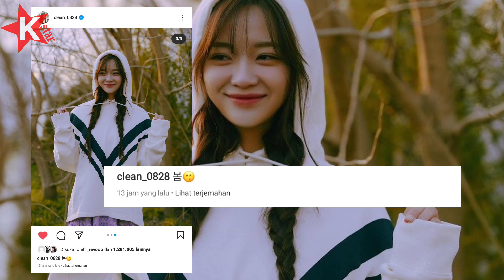PLOT TWIST !!! KIM SE JEONG DAN CHA EUN WOO BENARKAH SEBATAS SAHABAT??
Kim Sejeong pertama kali bertemu dengan Cha Eunwoo pada 2017 lalu saat keduanya didapuk untuk membintangi iklan Lotte Water Park. Sejak saat itu, keduanya beberapa kali menunjukkan kedekatan. Bahkan, pada 1 April 2020, Kim Sejeong mengunggah potretnya bersama Cha Eunwoo di acara 'M Countdown'. Tak hanya itu, mereka juga saling mendukung project satu sama lain dengan bergantian mengirim food truck.

⚠️ You’re free to use this song in any of your YouTube videos, but you MUST include the following in your video description (Copy & Paste): Freedom by Roa Creative Commons — Attribution 3.0 Unported — CC BY 3.0 Free Download / Stream Music promoted by Audio Library 🎵 Track Info: Title: Freedom by Roa Genre and Mood: Holiday + Happy ——— 🎧 Available on: Spotify iTunes Deezer YouTube SoundCloud YouTube Music ——— 😊 Contact the Artist: Roa: ——— ✅ About using the music: - You MUST include the full credits in your video description. - You can NOT claim the music as your own. - You can NOT sell the music anywhere. - You can NOT use the music as background music for your own musical work without the artist's consent. - You can NOT use the music without giving any credits in the video description. - You can NOT remove or add parts from/to the credits. - You can NOT use third-party software to download the video/track, always use our download links - You MUST contact the artist if you wish to use the music on any kind of project outside of YouTube. - If you need more information about using music, please get in touch with the artist. - This channel is not an official YouTube channel.